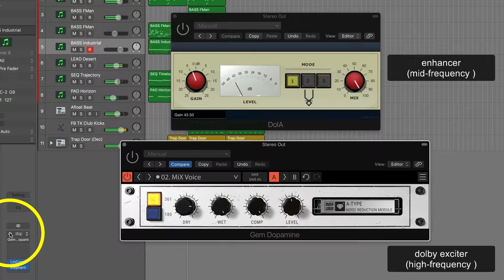DoIA + GEM Dopamine plugins in action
DoIA – An old secret trick, get air for your tracks.

GEM Dopamine -  The new way to enhance your master track.